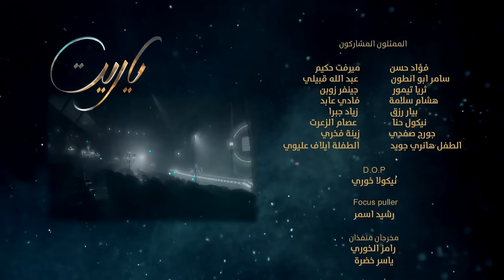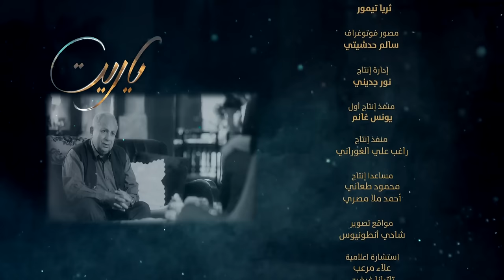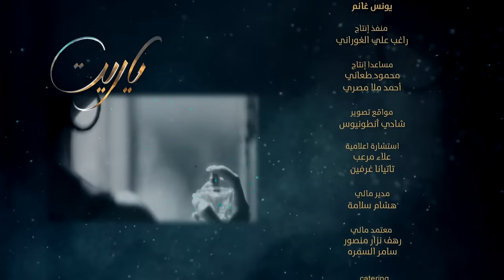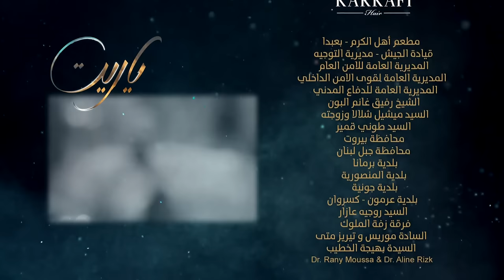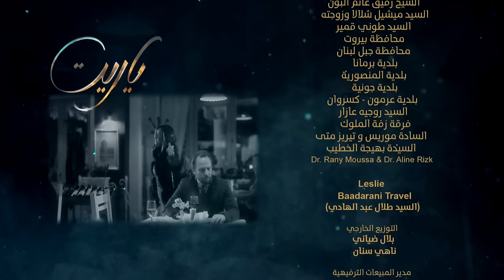Ya Rayt يا ريت Episode 12